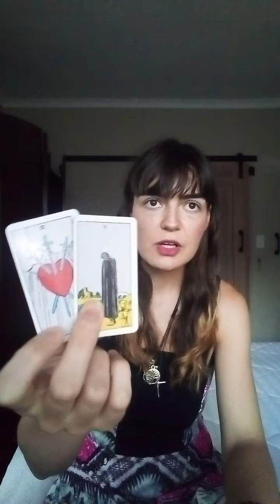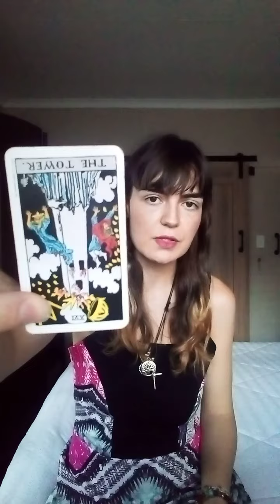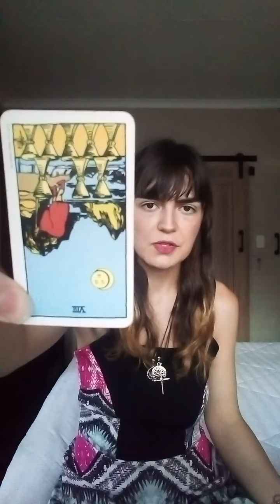Reading for E. - Part Two 🃏